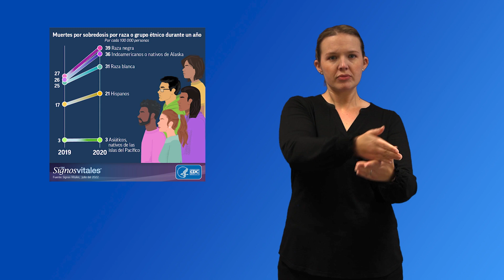CDC Signos Vitales: Las muertes por sobredosis de drogas aumentaron y las disparidades se ampliaron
Los datos de sobredosis de drogas muestran tendencias preocupantes y ampliación de las disparidades entre los diferentes grupos de población. Tan solo en un año, las tasas de muertes por sobredosis aumentaron un 44 % en las personas de raza negra y un 39 % en las personas indoamericanas y nativas de Alaska. Además, las sobredosis se están volviendo más comunes y mortales. La mezcla de drogas o el consumo de más de una droga (uso de múltiples sustancias) y la creciente propagación de los fentanilos fabricados ilícitamente (IMF, por sus siglas en inglés) en el suministro de drogas son preocupaciones importantes. Es crucial para los esfuerzos de prevención que se aborde el uso de múltiples sustancias al tiempo que se trabaja para reducir las inequidades en la salud históricas, que se promueva la prevención primaria y se amplíen los tratamientos de comprobada eficacia, los servicios de apoyo para la recuperación y las estrategias de reducción de daños.